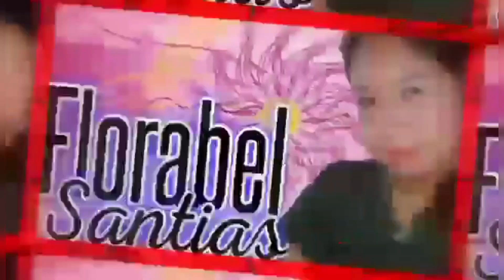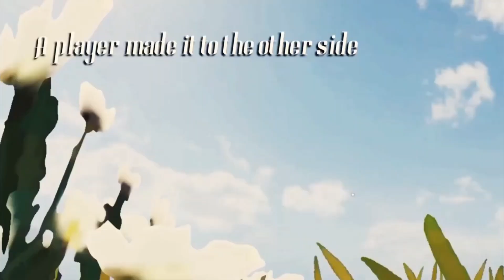SQUID GAME /florabel santias